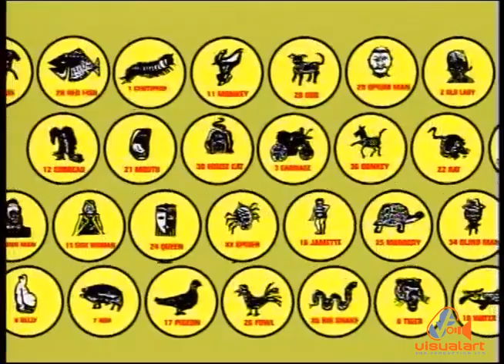Play Whe - NLCB - Dead Mark Promotion - Lonsdale - VA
Learie Joseph features in this "Dead Mark" promotion from Lonsdale
Producer - Robert brathwaite